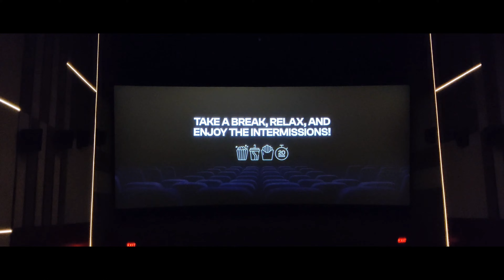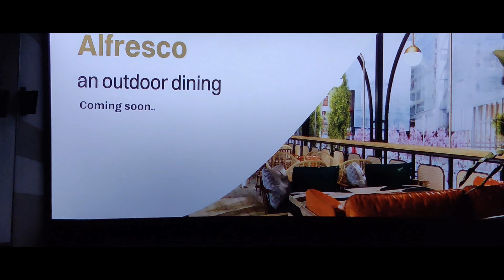7 Star theatre in biggest screen in Coimbatore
7 Star theatre in biggest screen in Coimbatore
Broadway theatre,
Coimbatore theatre,
epiq screen,
Mall theatre,
Mall theatre in Coimbatore,
Tamilnadu biggest theatre,
Tamil Nadu,

mjmm views,